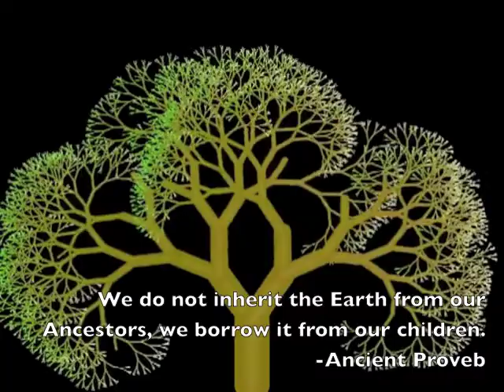GINSING PSA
Shanghai American School presents a PSA focusing on the need for clean air in China.